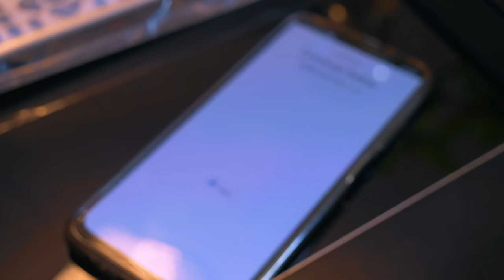Dr Sticky x Sattar - Bombarde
FEEL THE RISING SUN AT “ROYAL SUN”, ENJOY THE BREEZE AT “SEA LIFE” AND DANCE TO THE RHYTHM OF LUXURY LIFE!!!

The Royal Sun, located within walking distance to the İskele Long Beach area in North Cyprus, is one of the magnificent projects by Noyanlar Construction welcoming you to an entirely new life where dreams come true.

Noyanlar Group welcomes you into a peaceful and comfortable life with the Sea Life Residence. A popular holiday resort in North Cyprus, “Sea Life Plus” is located nearby the İskele Long Beach and is suitable for living and investment across four seasons in North Cyprus.